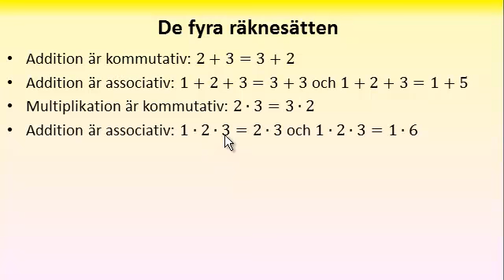De fyra räknesätten